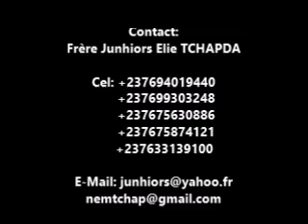Débat radiophonique: C'est quoi la véritable Eglise?